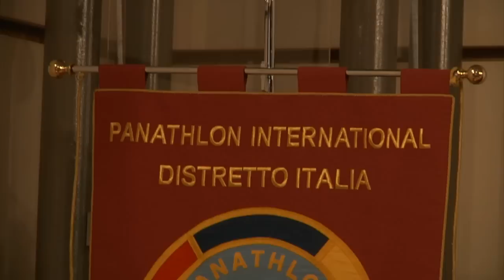Incontro ad Aosta con Stefania Belmondo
Aosta - Stefania Belmondo, la fondista che più ha vinto fra tutte le atlete italiane nella disciplina dello sci nordico, è stata ospite del Panathlon Valle d'Aosta, giovedì 31 maggio, per raccontare la sua carriera sportiva.